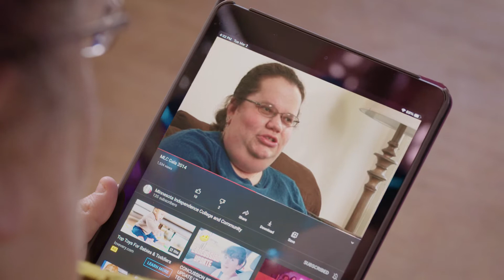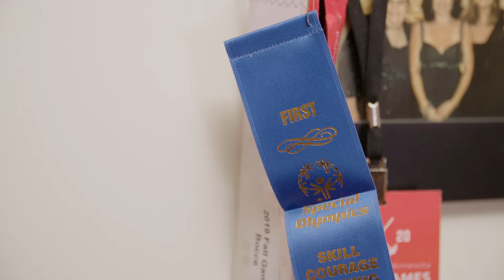Kari's Journey of Resiliency